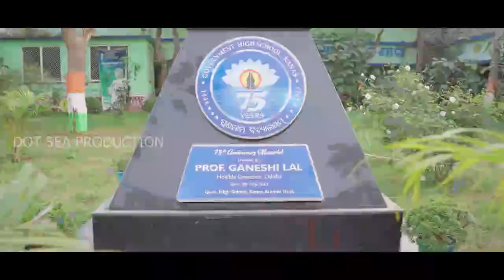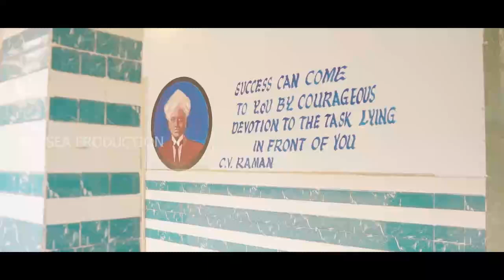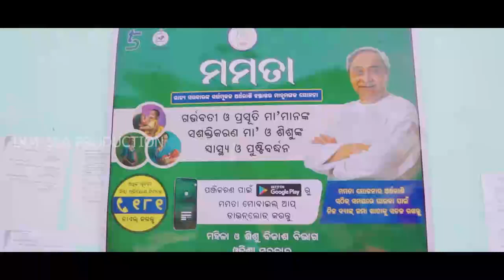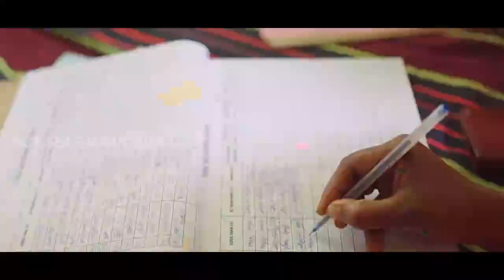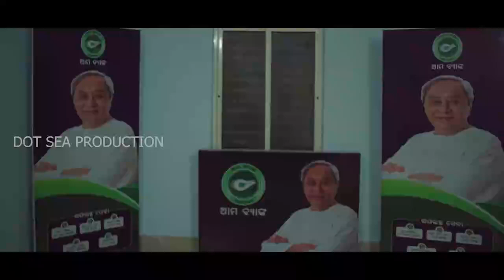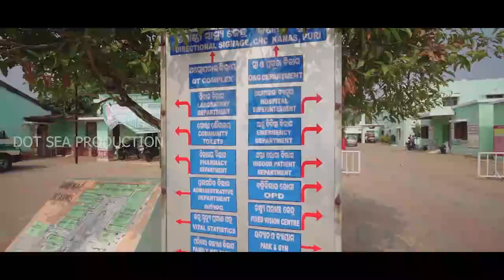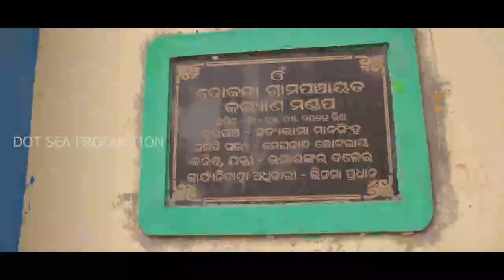kanas Block development Project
This year election 2024 documentry film.